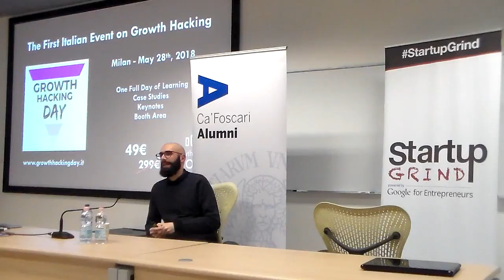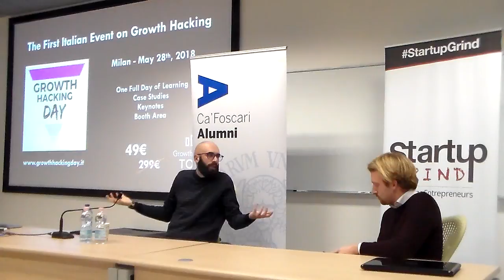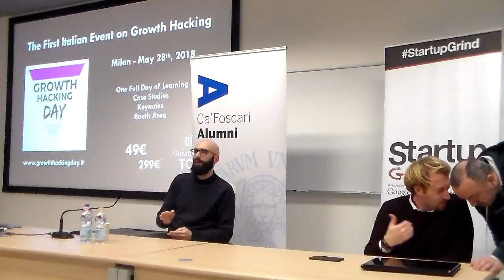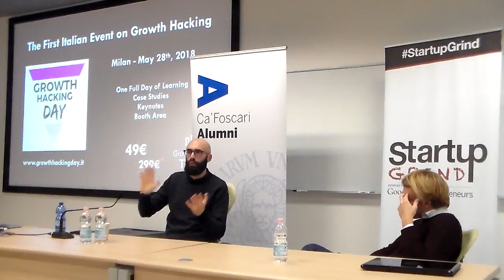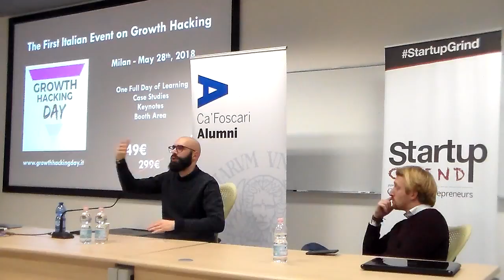Raffaele Gaito @ StartupGrind Veneto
Growth hacking is a process of rapid experimentation across marketing channels and product development to identify the most efficient ways to grow a business.

At Startup Grind Veneto, we are going one of the biggest experts on the topic: Raffaele Gaito.

During the evening, Raffaele  introduce his new book ("Growth Hacker - Mindset e strumenti per far crescere il tuo business") with the SG Milano Director, Andrea Roberto Bifulco.

This event is in Italian.
Raffaele is a digital entrepreneur, growth hacker, business mentor, and blogger. He currently works as a growth hacking consultant for startups and SMEs and he's a partner in yourDIGITAL, a group of digital transformation managers.

His blog is popular among young growth hackers, marketers and entrepreneur and his articles and products have been featured on all the top-notch websites, including: Mashable, TechCrunch, Wired, Product Hunt, Medium, VentureBeat, The Next Web, etc.

He is also a public speaker and often conducts conferences and events about marketing and business.